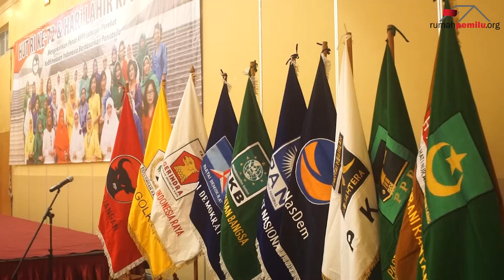Penganugerahan KPPI Kepada 11 Perempuan Politik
Kaukus Perempuan Politik Indonesia (KPPI) memberikan penghargaan kepada sebelas tokoh perempuan politik yang berasal dari sebelas partai politik. Penghargaan diberikan sebagai apresiasi atas kerja di bidang pendidikan politik, pemberdayaan perempuan, dan perbaikan kehidupan politik berbangsa dan bernegara yang telah dilakukan.
Jakarta, 8 September 2017